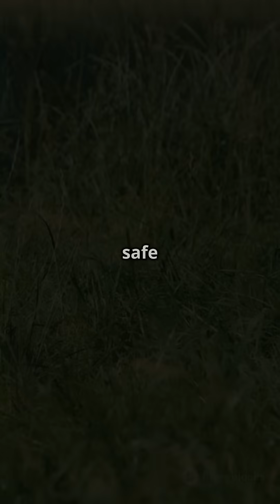Top 10 Deadliest Animals on Earth!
Discover the chilling world of nature as we unveil the **Top 10 Deadliest Animals on Earth!** In this video, we explore the fascinating yet terrifying abilities of the most poisonous creatures that inhabit our planet. From the lethal box jellyfish to the infamous pufferfish, these animals wield their venom with precision and deadly efficiency. Learn about their striking physical descriptions and the unique habitats they call home. Don't miss out on these astonishing facts that showcase nature's most dangerous masterpieces!